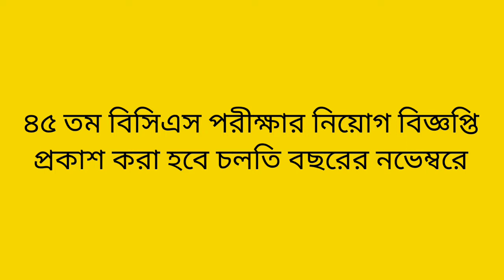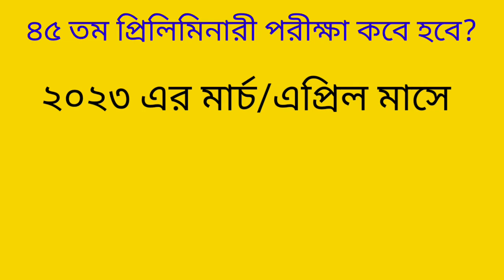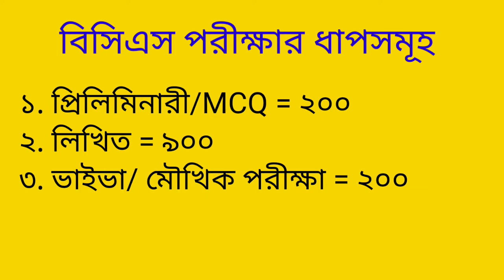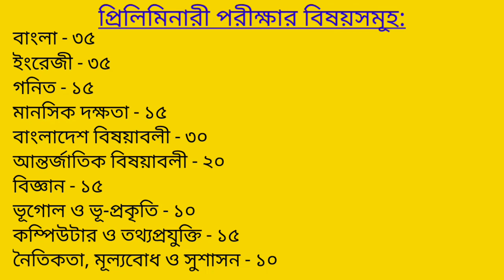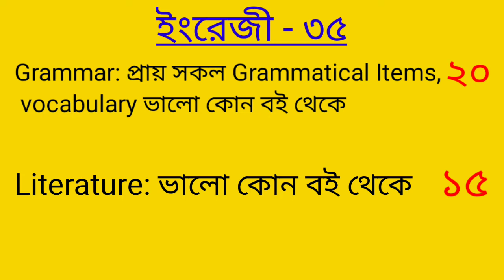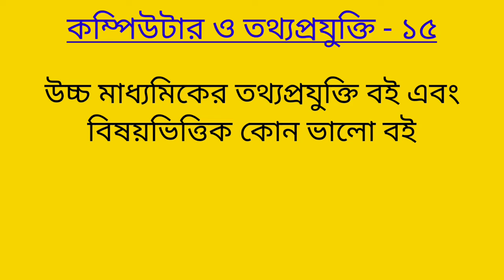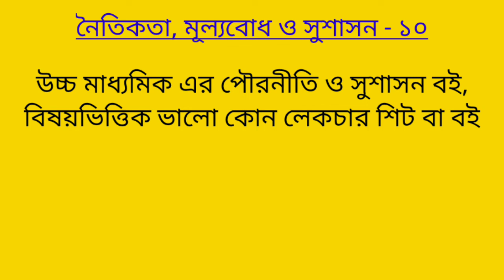৪৫ তম বিসিএস প্রস্তুতি | কী পড়বেন, কোথা থেকে পড়বেন| 45 BCS Preliminary Exam Date | BCS Preparation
প্রথম থেকে কিভাবে বিসিএস প্রস্তুতি নেয়া যায়, কোন কোন সাবজেক্ট এর কি কি পড়তে হবে এবং কোথা থেকে পড়তে হবে সবকিছু এক ভিডিওতে।
How to take BCS Preparation from starting is discussed in this video. And the approximate date of 45th BCS Preliminary Exam.